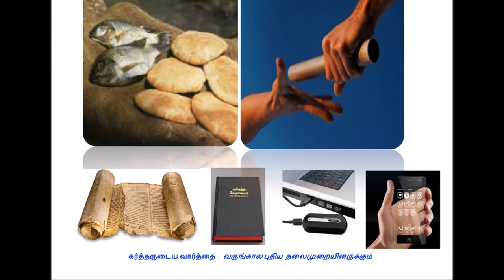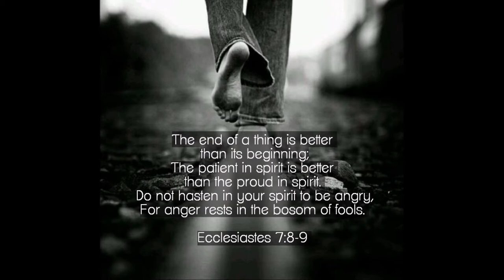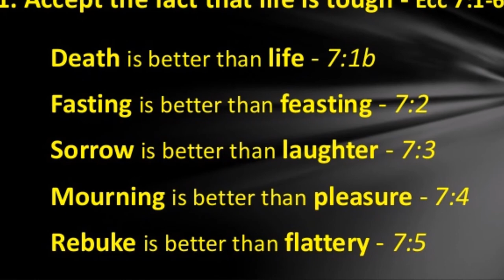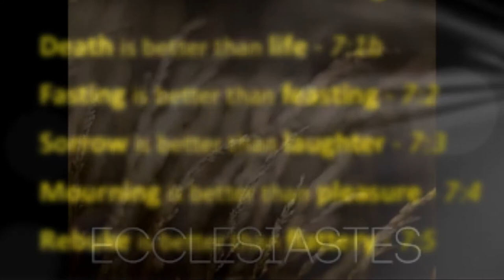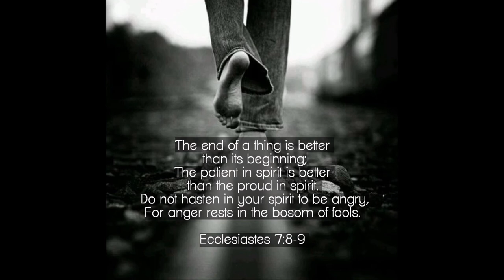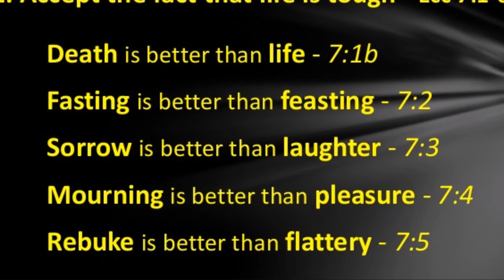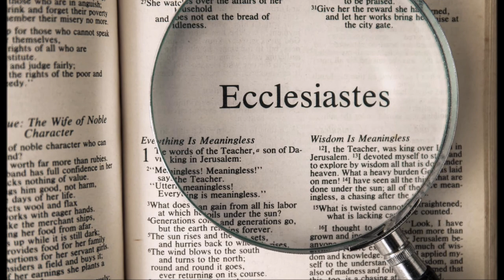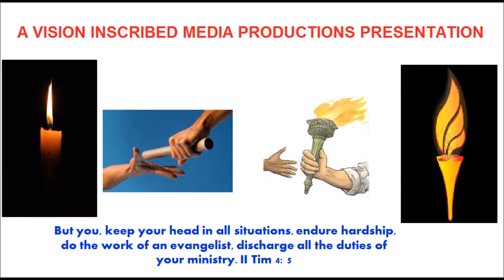கிறிஸ்துவை மையமாகக் கொண்ட ஞானம் Vs பணம் - Christ-centered Wisdom Vs Money - Dr. R. Jayakumar - Ecc 7